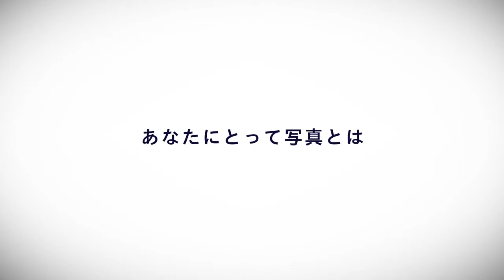PhotoCinema+ Business シナリオテンプレート『インタビュー[short]』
動画・写真素材に、音楽やテキストや多彩なエフェクトを加え、見ごたえのある動画が作­成できるソフトウェア「PhotoCinema+（フォトシネマ ・プラス）」